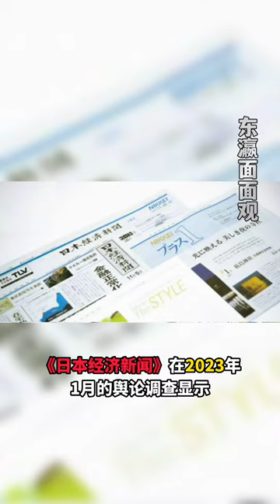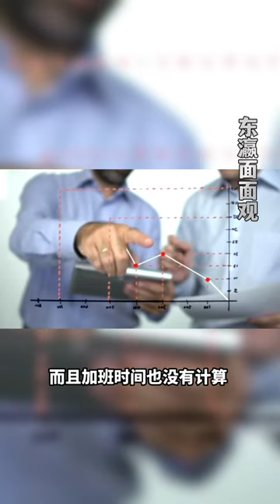令和5年3月7日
东瀛面面观# 日本人的爱岗敬业精神，闻名世界。但一周休三天的劳动模式，怎么看都是好事，日本人为什么不肯接受呢？